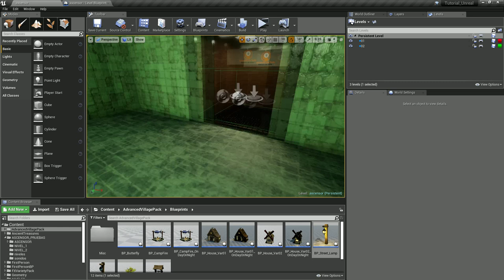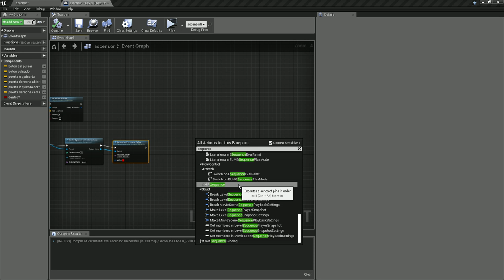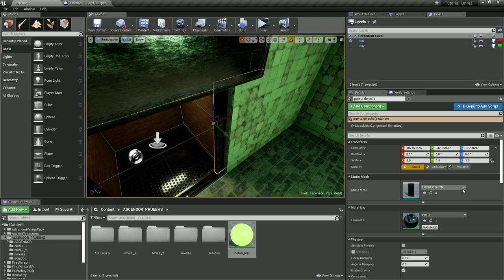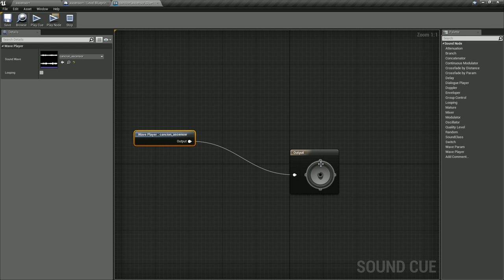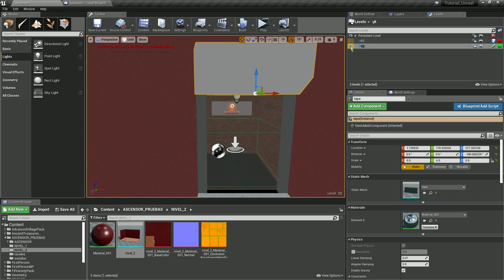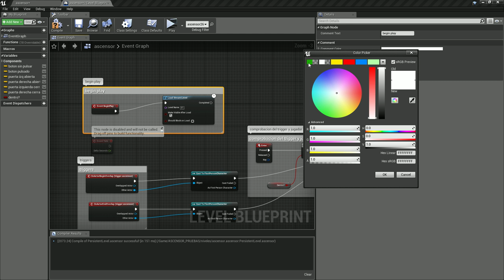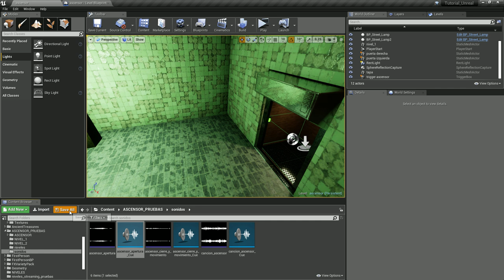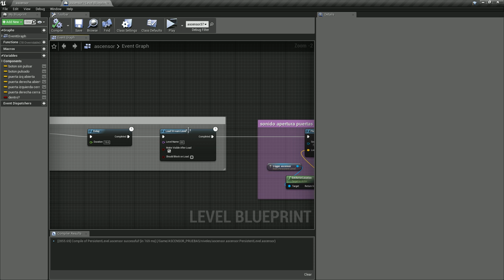5ª ENTREGA "UNREAL INSIDE" (OPTIMIZACIÓN NIVELES parte 2ª)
5ª ENTREGA 15/05/2019 (Optimización de Niveles) PARTE 2

Durante esta entrega Tana Pérez nos enseñará a optimizar niveles para evitar esas indeseables cargas entre las diferentes pantallas.

Por razones técnicas el tutorial se tuvo que prorrogar pero aquí nos llega la segunda parte de esta emocionante entrega.

Nos vemos muy pronto Comunidad!!!.